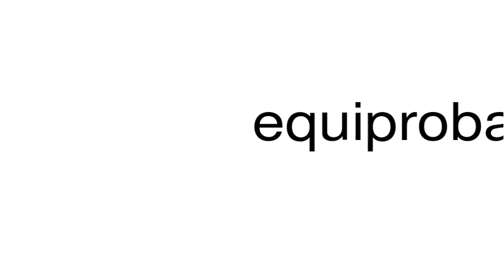How to pronounce equiprobabilism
This is a satire channel. This is a satire channel. How to pronounce the word equiprobabilism.